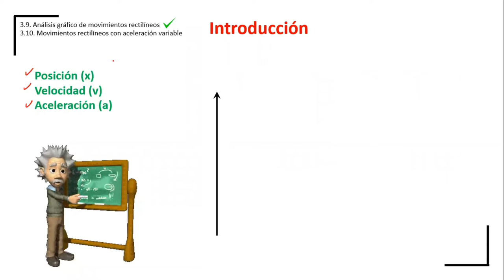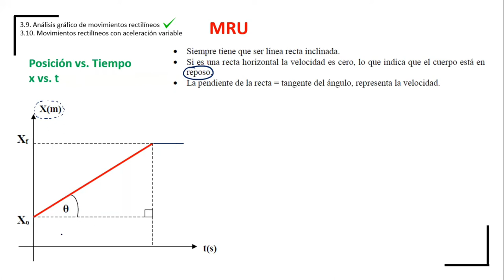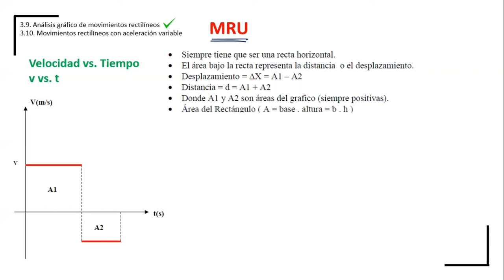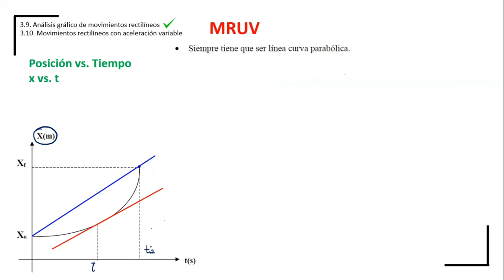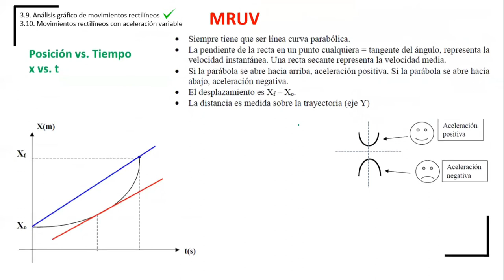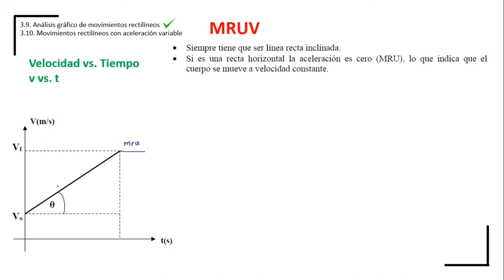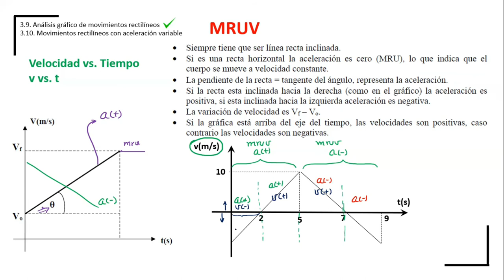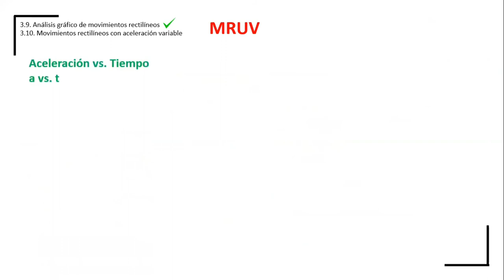Física para entrar a ESPOL - Capítulo 3 (Parte 2/2) - Análisis gráfico del movimiento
Análisis gráfico del movimiento rectilíneo uniforme (MRU) y análisis gráfico del movimiento rectilíneo uniformemente variado (MRUV).
00:00 | Intro
00:35 | Variables dependientes e independientes
02:05 | Gráfica posición versus tiempo en el MRU
08:27 | Gráfica velocidad versus tiempo en el MRU
11:38 | Gráfica aceleración versus tiempo en el MRU
12:12 | Gráfica posición versus tiempo en el MRUV
16:58 | Gráfica velocidad versus tiempo en el MRUV
21:46 | Gráfica aceleración versus tiempo en el MRUV
23:11 | Problema de aplicación RESUELTO